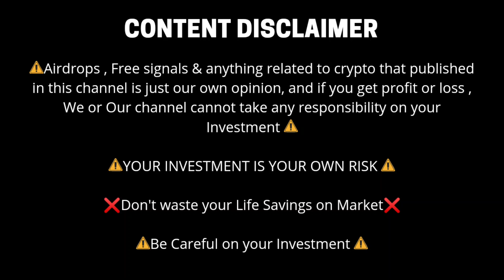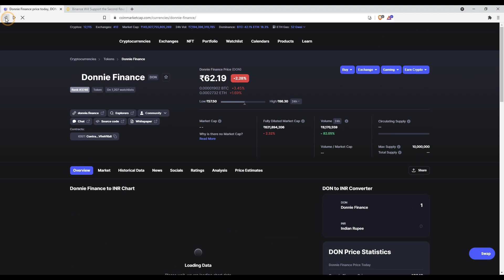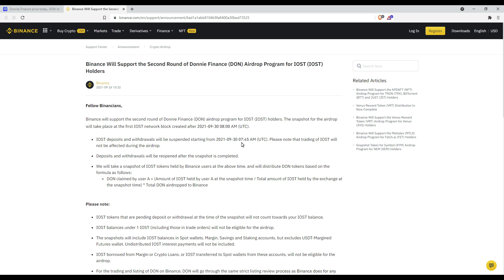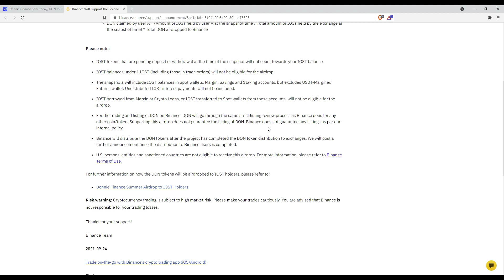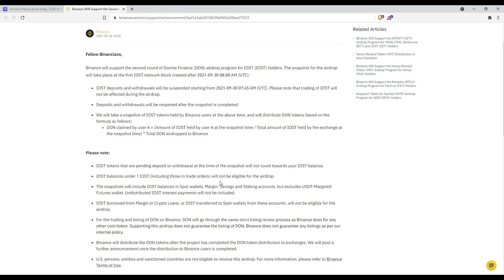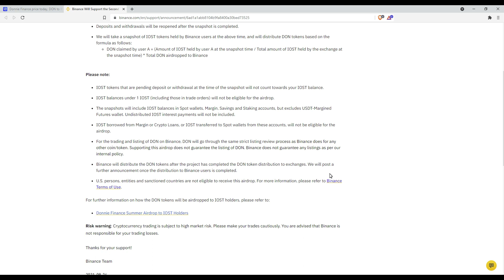Binance AirDrop - Official IOST Airdrop | Get Free Don Tokens Binance Offcial Announcement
Binance AirDrop - Official IOST Airdrop | Get Free Don Tokens Binance Offcial Announcement in Tamil